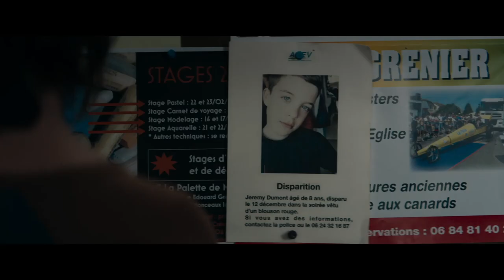Ogre (Deutscher Trailer) - Ana Giradot, Hubert Delattre, Vincent Londez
Ein fantastisches Märchen für Erwachsene! Die unheimliche Atmosphäre und ein furchteinflößendes Monster sorgen für ungemeine Spannung.

OGRE - DER FLUCH ab dem 27.07. erhältlich als Blu-ray & DVD und digital!

Inhalt von OGRE:
Auf der Flucht vor einer schmerzhaften Vergangenheit beginnt Chloé mit ihrem achtjährigen Sohn Jules ein neues Leben als Lehrerin in der Region Morvan. Sie wird von den Bewohnern größtenteils freundlich empfangen und es knistert mit Mathieu, dem geheimnisvollen Dorfarzt. Doch schreckliche Ereignisse stören die Ruhe der abgelegenen Gemeinde: Ein Kind ist verschwunden und eine wilde Bestie reißt das Vieh. Jules befindet sich in Alarmbereitschaft, er spürt, dass etwas nachts ums Haus herumschleicht. Dann steht plötzlich eine furchterregende Kreatur in seinem Zimmer…

Der französische Regisseur Arnaud Malherbe legt mit OGRE ein fantastisches Märchen für Erwachsene vor, das mit unseren kindlichen Ängsten spielt. Mit seiner unheimlichen Atmosphäre und einem furchteinflößenden Monster sorgt das wendungsreiche Schauerstück für permanentes Unbehagen und ungemeine Spannung. Dazu erzählt Malherbe eine melancholische Gruselgeschichte mit psychologischem Unterton. Das Ergebnis ist ein eindringliches, großartig bebildertes Horrordrama.

Ogre - Der Fluch I Trailer I 2023 I Alle Filminfos